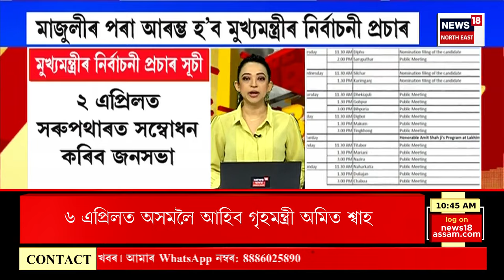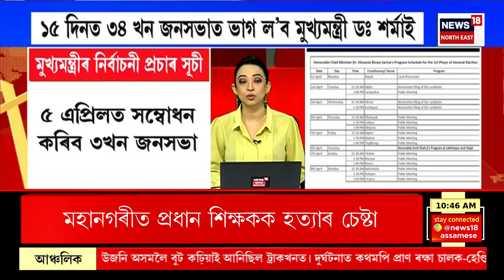BIG BREAKING | অৰুণাচলৰ লংডিঙত প্ৰাক নিৰ্বাচনী হিংসা | মনোনয়ন পত্ৰ পৰীক্ষণৰ সময়ত উত্তপ্ত পৰিস্থিতি